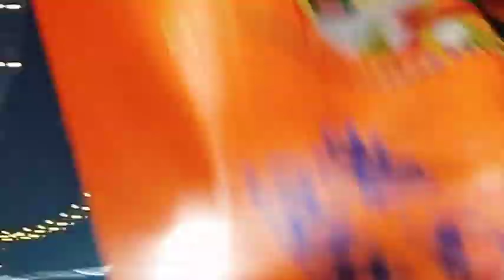kavyansh bana ram ji